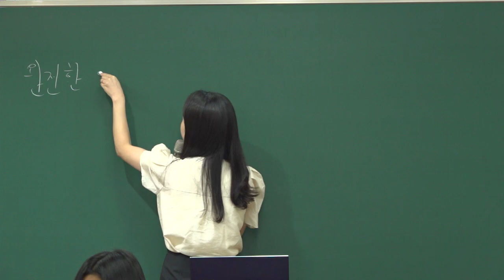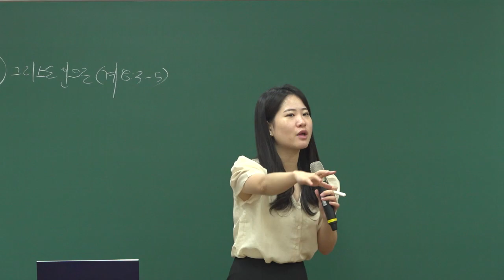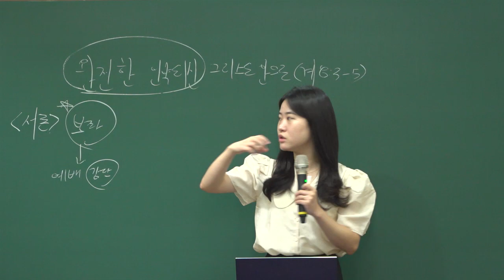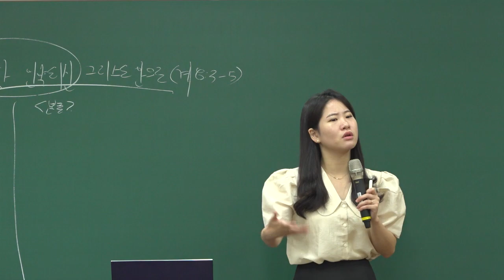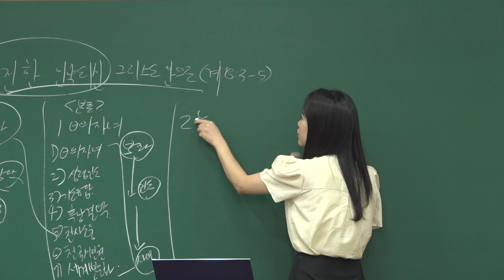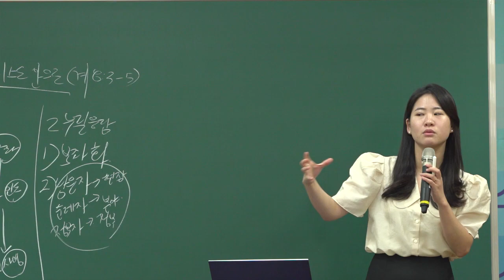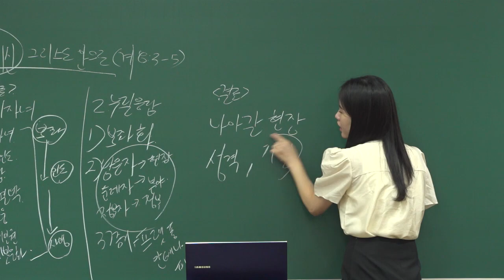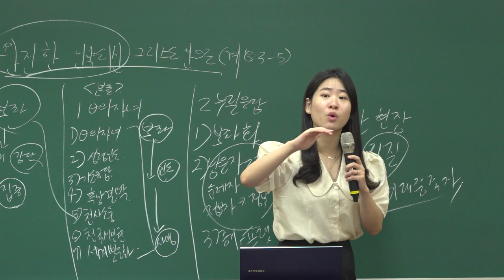20220731 대구 하나교회 소년부 예배 [완전한 언약되신 그리스도만으로, 계8:3-5]